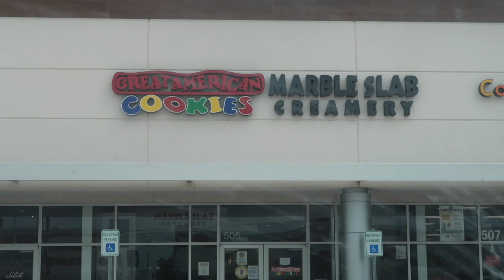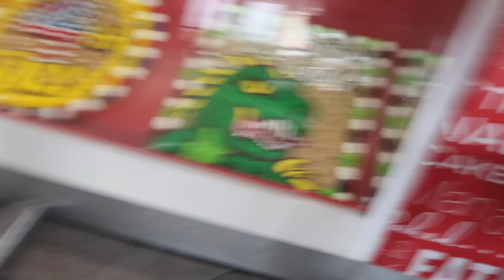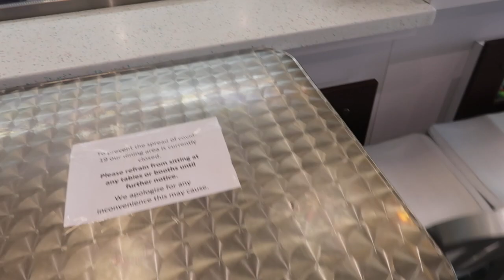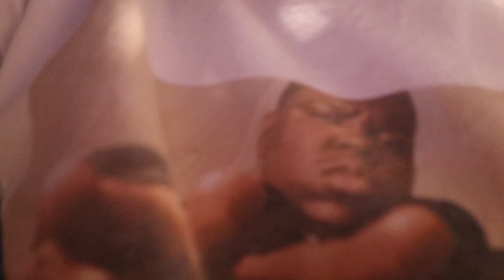SHOOTING OUR NEW INTRO !!